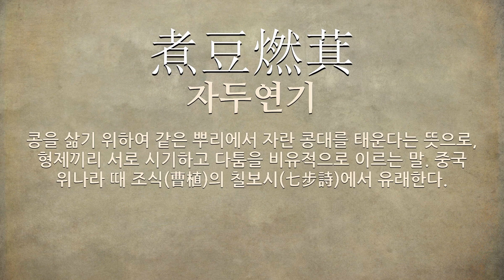조식에 관한 한자어/사자성어 4개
조식에 관한 한자어 및 사자성어를 자세하게 풀이해 드립니다.

[조식에 관한 한자어/사자성어 목록: 4개]
1) 七步之才(칠보지재): 일곱 걸음을 걸을 동안에 시를 지을 만한 재주라는 뜻으로, 아주 뛰어난 글재주를 이르는 말. 중국 위나라의 시인 조식(曹植)이 형 조비(曹丕)의 명에 따라 일곱 걸음을 걸을 동안에 시를 지었다는 데서 유래한다.
2) 七步才(칠보재): 일곱 걸음을 걸을 동안에 시를 지을 만한 재주라는 뜻으로, 아주 뛰어난 글재주를 이르는 말. 중국 위나라의 시인 조식(曹植)이 형 조비(曹丕)의 명에 따라 일곱 걸음을 걸을 동안에 시를 지었다는 데서 유래한다.
3) 七步詩(칠보시): 일곱 걸음을 걷는 사이에 지어진 시. 또는 즉석에서 읊은 시나 그러한 재능을 지닌 시인. 이 말은 중국 위나라 초대 황제인 문제 조비가 사이가 좋지 않은 그의 동생 조식에게 일곱 걸음을 걷는 사이에 시를 짓지 못하면 벌을 내리겠다고 하자, 조식이 즉석에서 오언 고시를 지어냈다는 데서 비롯된 말이다.
4) 煮豆燃萁(자두연기): 콩을 삶기 위하여 같은 뿌리에서 자란 콩대를 태운다는 뜻으로, 형제끼리 서로 시기하고 다툼을 비유적으로 이르는 말. 중국 위나라 때 조식(曹植)의 칠보시(七步詩)에서 유래한다.